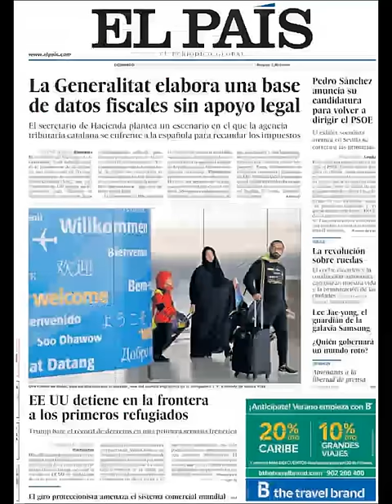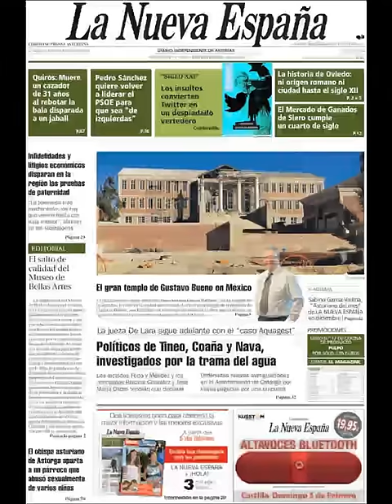Noticias Domingo 29 Enero 2017 Principales Portadas Titulares Diarios Periódicos España Spain News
Titulares de Noticias en Portadas Diarios Periódicos Españoles del Domingo 29 de Enero de 2017

Principales Portadas de Diarios Periódicos con Noticias Ocurridas en España de